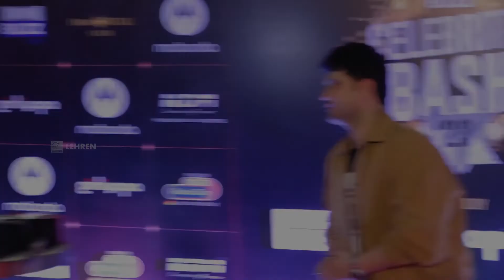Shiv Thakare And Other TV Celebs Spread The Magic Of Their Glamour On The Red Carpet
रियलटी शो स्टार बन चुके शिव ठाकरे सहित कई टीवी सेलेब्स बीती रात एक रेड कार्पेट इवेंट में नजर आए। जहां सभी ने अपने फैशन सेंस और ग्लेमर की छटा बिखेरी है। देखते हैं इसकी एक झलक।